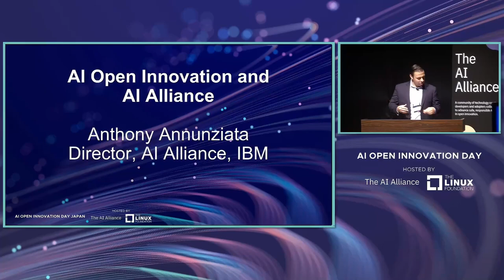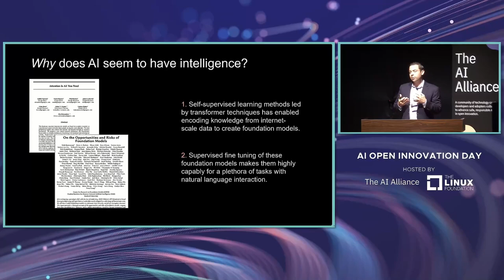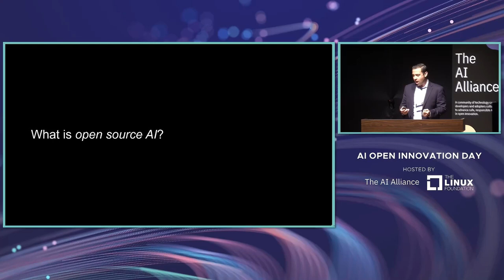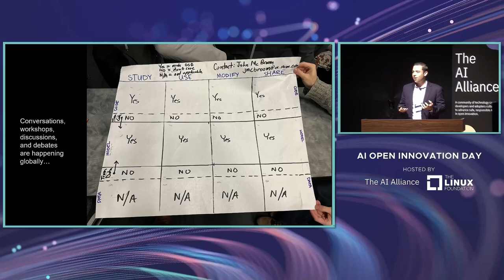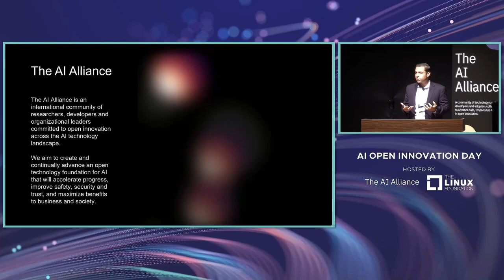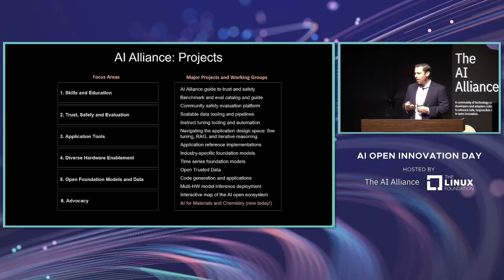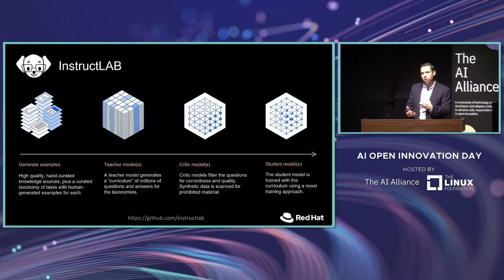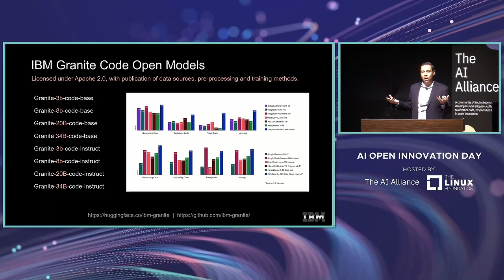AI Open Innovation and AI Alliance - Anthony Annunziata, IBM